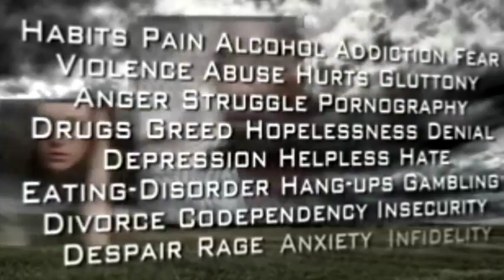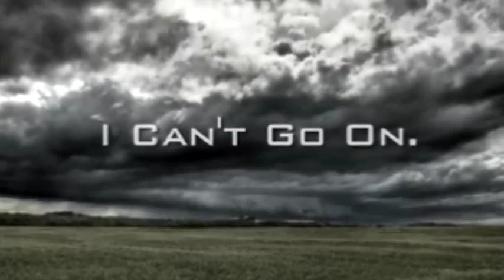Service 5-1-16_Blessings and Miracles